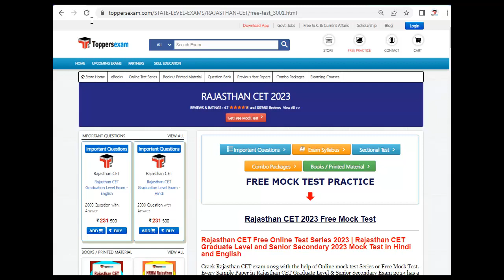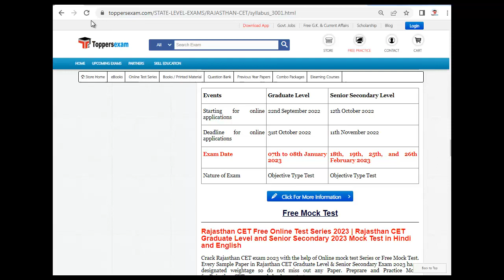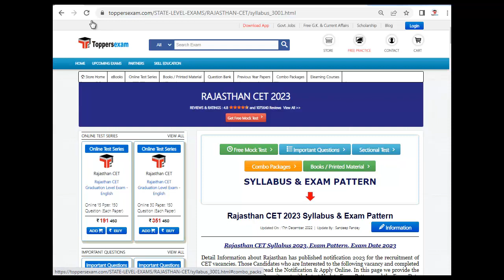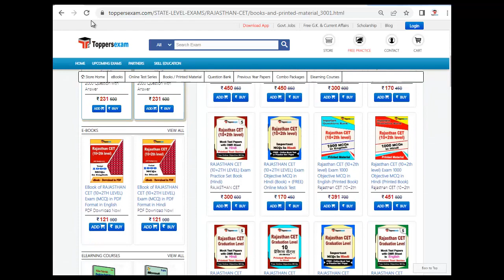RAJASTHAN CET Questions Paper, Syllabus & Pattern, Study Material, Important Questions, Books